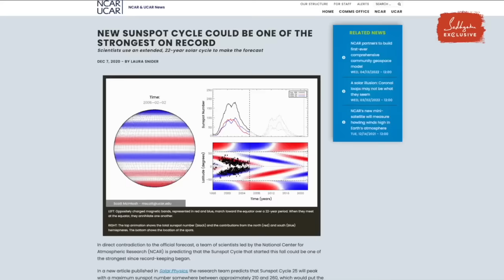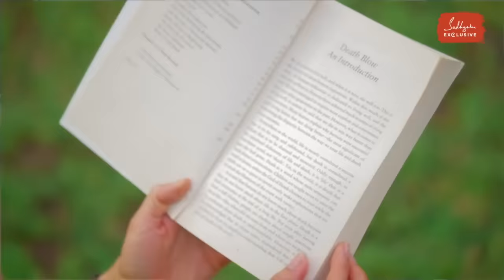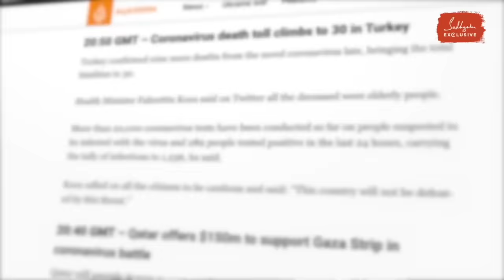Ein Ereignis, das die Zukunft der Menschheit verändern kann | Sadhguru zur Sonnenenergie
Die Sonneneruptionen werden in diesen Jahren ihren Höhepunkt erreichen und den Menschen potenziell zusätzliche Energie liefern, um sich zu transformieren – oder sich selbst zu zerstören.